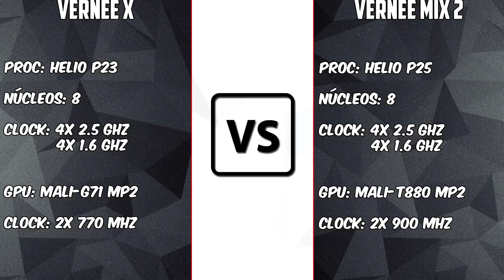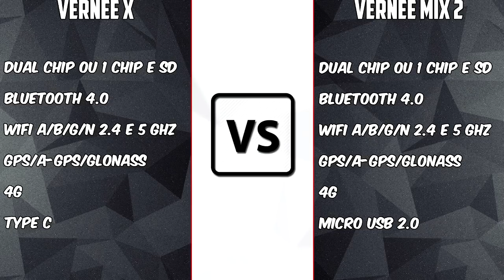Vernee X VS Vernee Mix 2 [COMPARATIVO] Mesma marca, mas objetivos diferentes | BigTech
Links:
Vernee X: